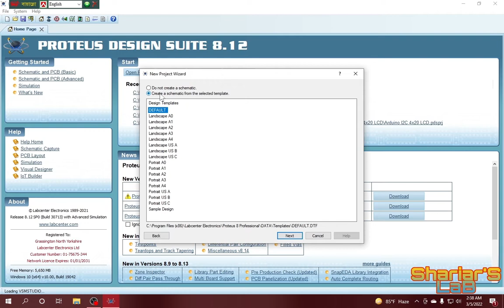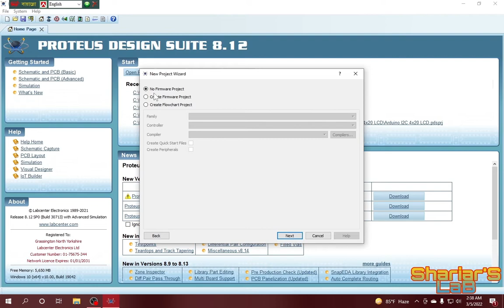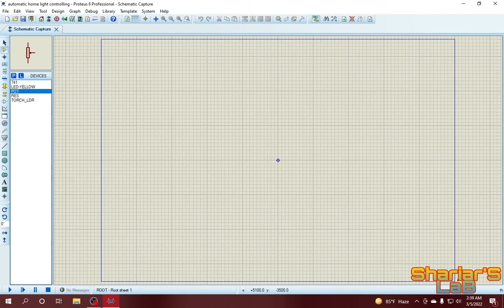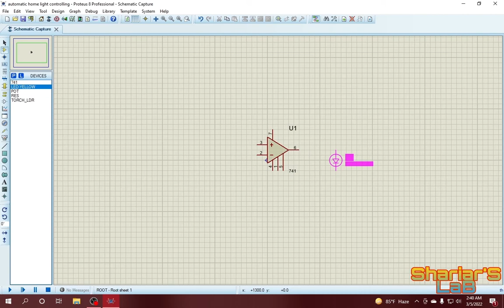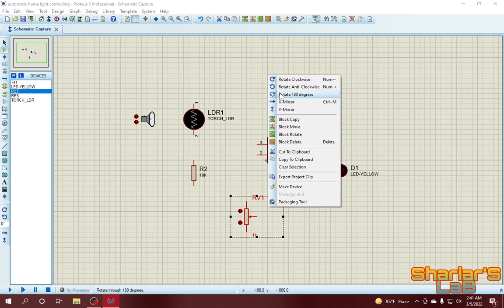automatic room light controlling circuit proteus simulation (part 1)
The automatic room light controlling circuit is designed by proteus simulation software.
in this video, it has been shown how to open a new file in proteus, search for new components and make a new circuit.
learn about operational amplifier ic, light resistive diode led, etc.
if any questions, feel free to knock on my Facebook id.
Please check the next video to learn more about circuit simulation.